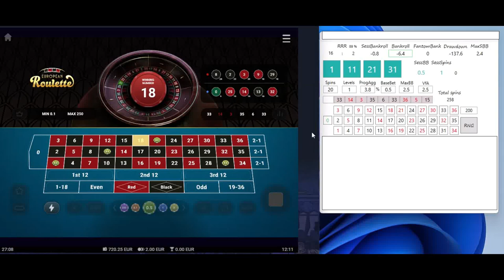Step #9 | From 400 to 40k EUR in 1y challenge | Vegas Casino | online roulette systems & strategies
Very tough session, first to plays 0:2 and minus 108 EUR. I followed apps predictions and got back. I share whole journey including tough times :)
Vulkan Vegas Casino, online roulette systems & strategies